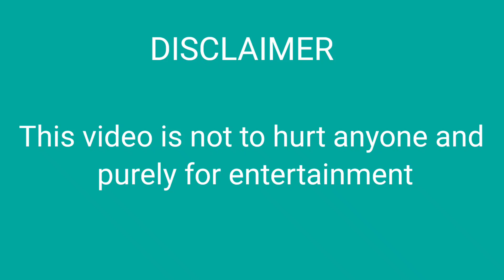Types of Characters | andrew Praveen | Like That Channel | Like That Team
✨ Types of Characters✨

This video is full of fun and entertainment . Types of characters . Definitely we have this types of characters in our life . I hope you guys are really enjoyed. Always pls support us guys and next  We try to make more fun and entertainment video guys. Thank u all ❣️ Types of Characters

               LIKE THAT CHANNEL

CAST
✨ ANDREW PRAVEEN
✨ RAJ KUMAR
✨ ENOSE RAJ
✨ VINOTH
✨ SATHISH

                   Purely for entertainment

                          LIKETHAT TEAM

            ❤️ ALWAYS SUPPORT US GUYS ❤️